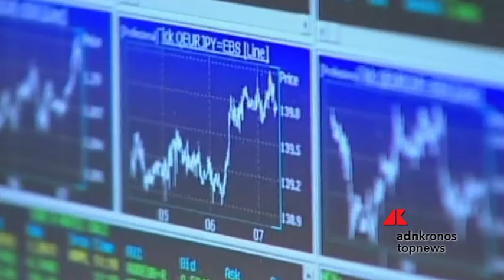Piazza Affari in positivo, bene Intesa Sanpaolo nel giorno dei conti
La borsa di Milano chiude la seduta in territorio positivo nel gran giorno della presentazione dei conti 2018 di uno dei big del listino milanese: Intesa Sanpaolo. Il 2018 della banca si è chiuso con un utile in quota 4 miliardi di euro e il titolo ha reagito con un rialzo dell’1,59%. Telecom Italia è salita dell’1,89%, mentre le vendite che hanno colpito il comparto dei chip europei hanno penalizzato Stm, in rosso dell’1,04%. Le tensioni politiche, segnala Money.it, hanno riportato lo spread sopra quota 260 punti base.